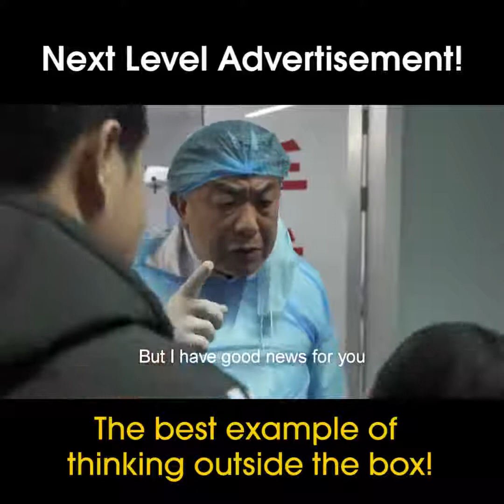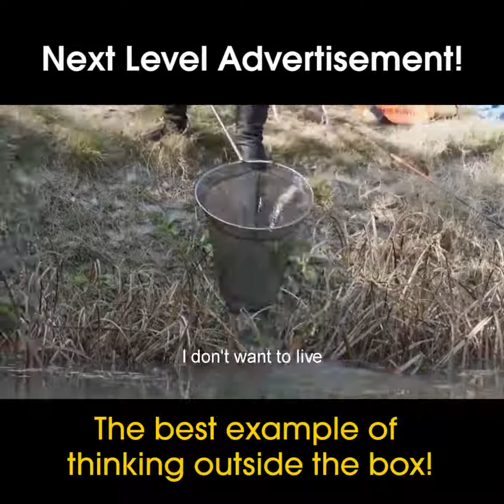Thinking Outside the Box Advertisement